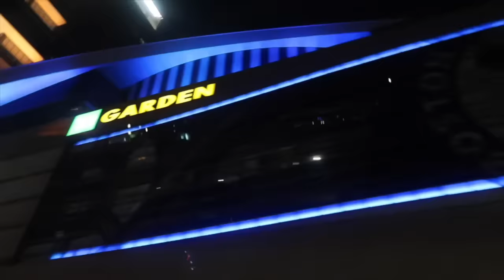chris talking for 19 minutes and 52 seconds